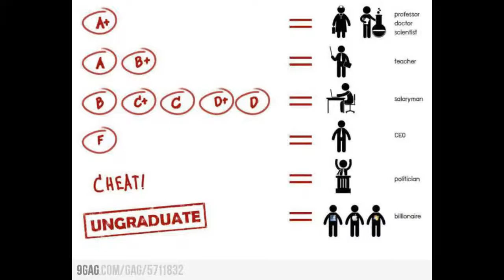cosmic drama by tim travell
cosmic drama
by
tim travell
(Popol Vuh Rec)